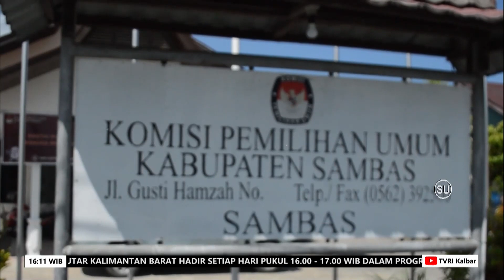14 SEPTEMBER 2023 MASYARAKAT DIMINTA JAGA KONDUSIFITAS JELANG PEMILU